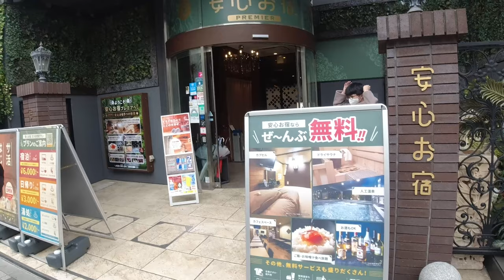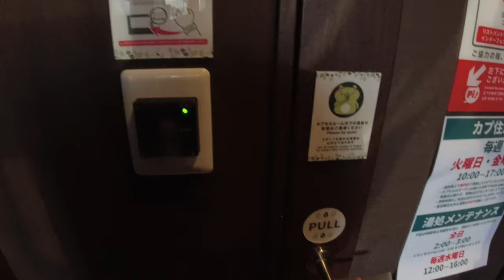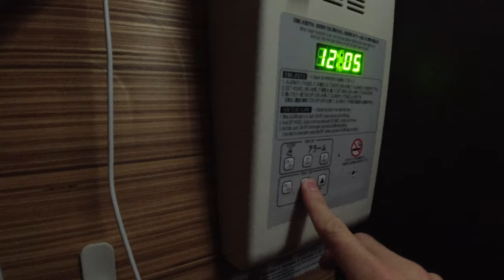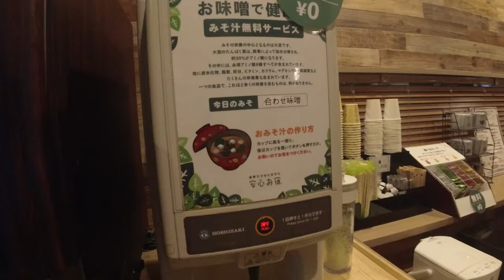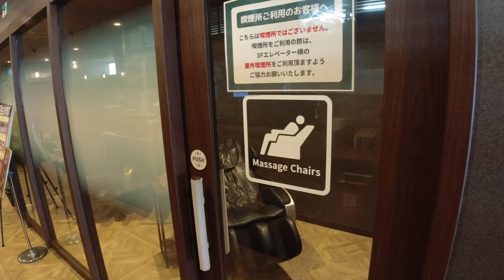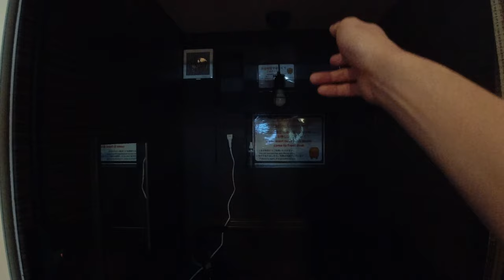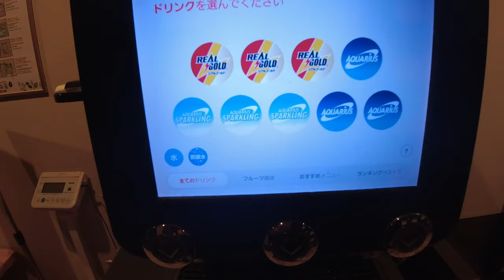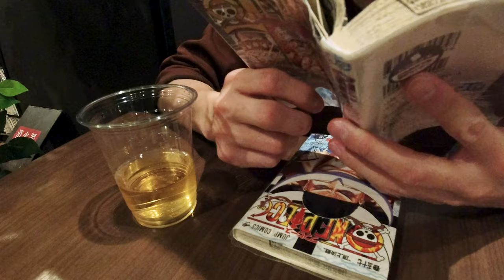Capsule hotel with too many free toiletries.🍚🥚🍷🍺"Anshin Oyado Shinjuku"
This time we visited the capsule hotel with the most free services in capsule hotels in Japan, "Anshin Oyado Shinjuku"!
There are free food, alcohol, and many other services, so it's hard to find something that isn't free! LOL!

This time we used the hotel for day use, but I think it is suitable for a quick overnight stay because of the abundance of amenities🙆.

🏨Hotel Information
Hotel: Safe Oyado Shinjuku Ekimae
Plan: Nap plan 10 hours
Rate: 4,000 yen
Recommendation: ★★★★★

👍 This review 👂.
・Free service is abundant anyway!
・Free drinks and food 🍺 🍺 🍺.
・The hotel has a sauna, but there is no water bath.
・Sleep comfortably on a Simmons mattress.

・SUKIYAKI Travel |Alcoholic beverages too! Capsule hotel full of free services😴🛌 Tokyo Shinjuku 🇯🇵🗼 Safe Oyado Premier

・SUKIYAKI Travel | [Over 200] Capsule hotel with too many amenities 😴🛏 Reliable accommodation Premier Kyoto Shijo Karasuma

・When I got on this "strange" space train🚆, the power from the train window was too amazing♪

(Translation of titles, descriptions, and subtitles is automatic and may contain errors.)
(Any information regarding my videos is based on my personal research and may not be accurate.)